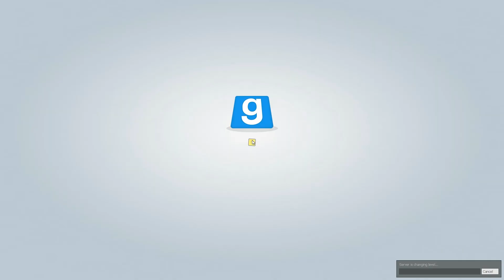CHIM vs. CLASH TO THE DEATH (Gmod Death Run Funny Moments)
Lemme know what we should do next in Garry's Mod Death Run!